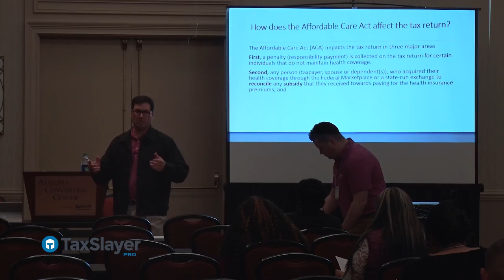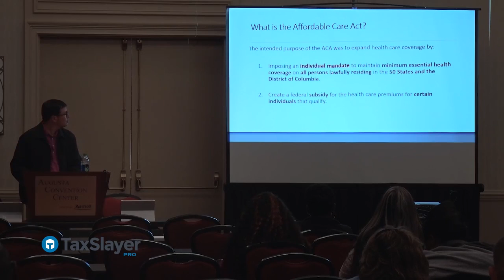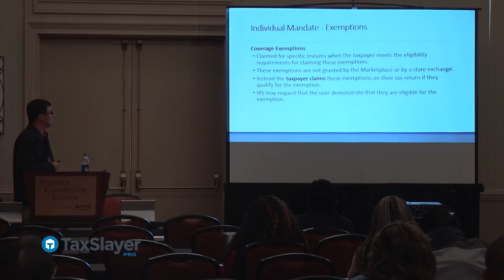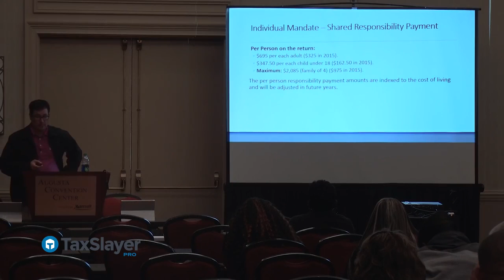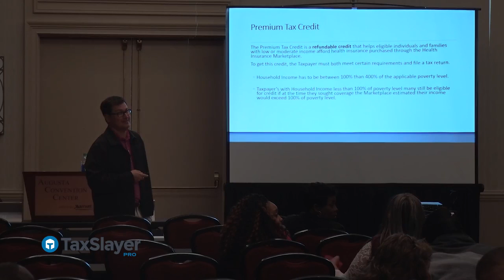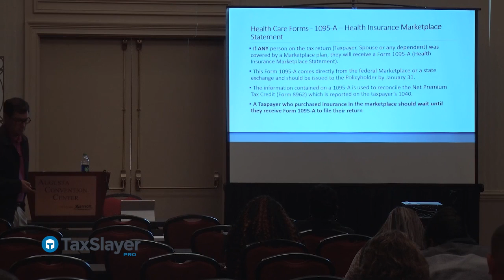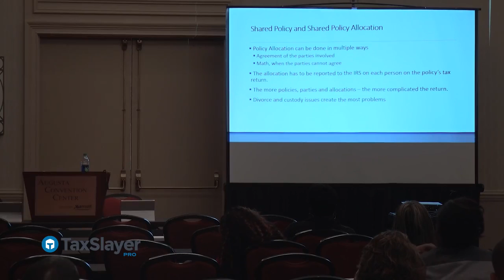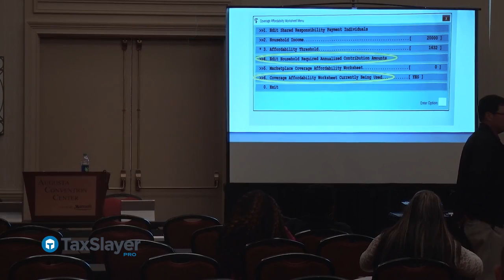Affordable Care Act 2017